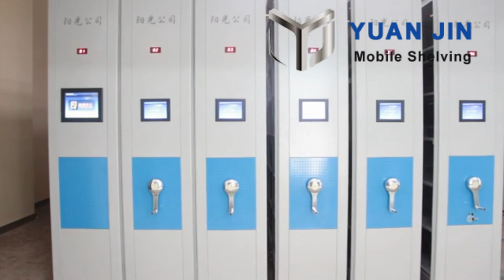Mobile Shelving Closes Automatically